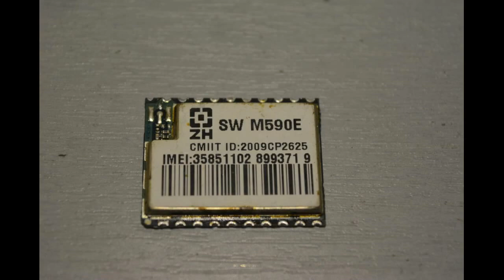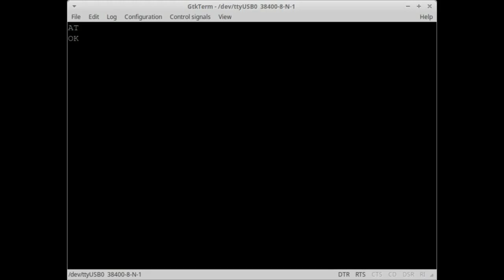GSM M590E Modem from aliexpress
How to repair boot loop? Only add capacitor!
This is cheap GSM M590E modem from aliexpress!

My cameras: Nikon D5200, Runcam HD, SJCAM SJ5000X